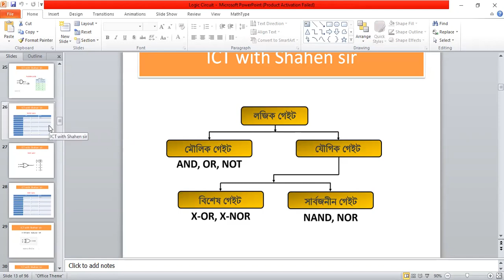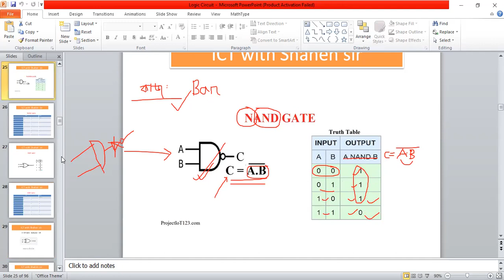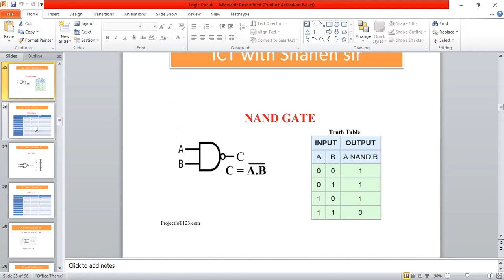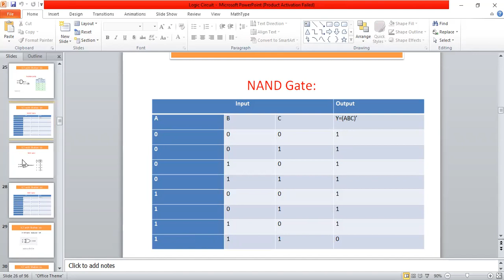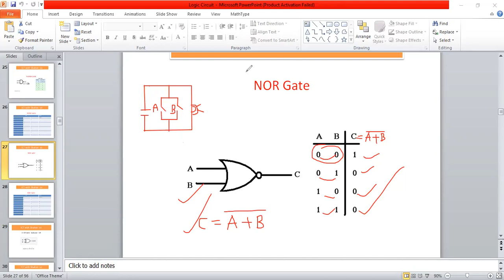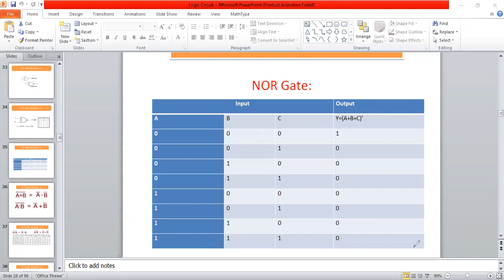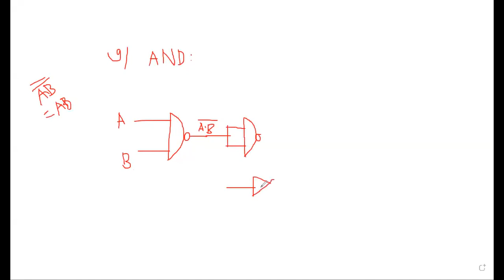Logic Circuit- 06